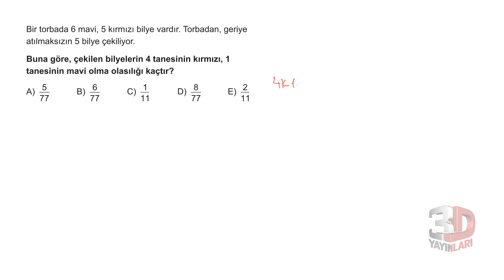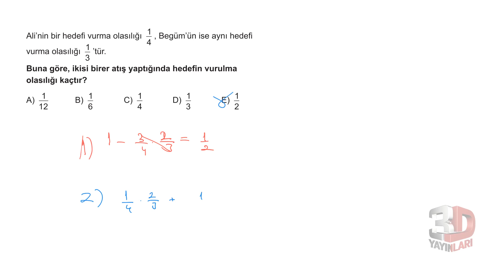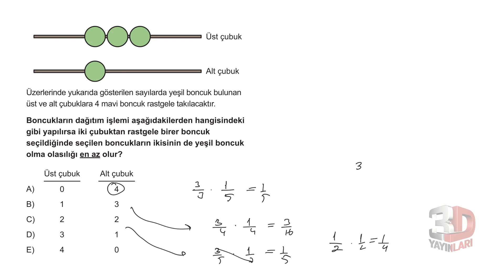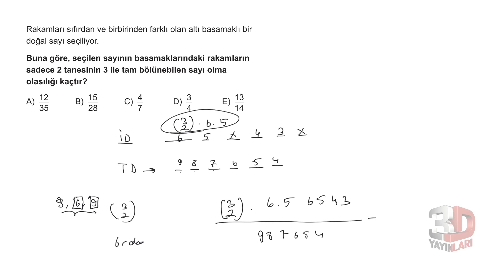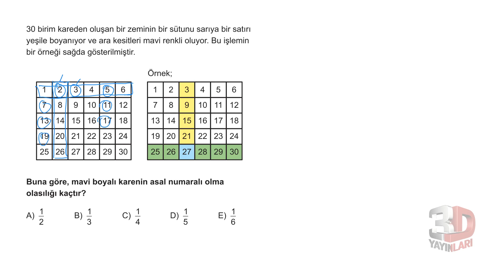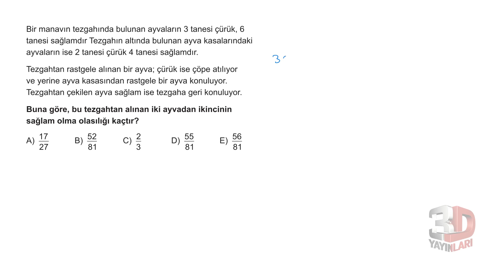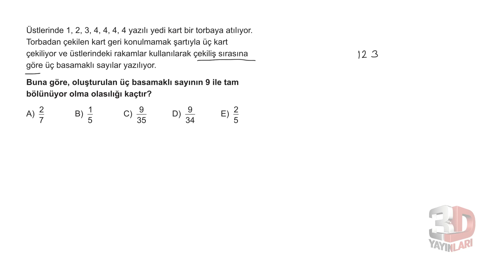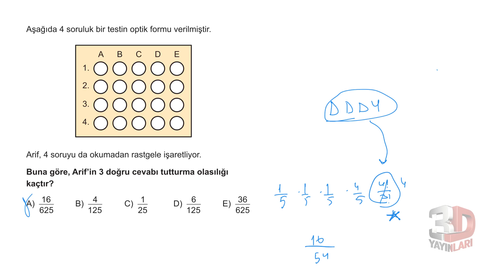TYT Matematik Soru Bankası Bölüm 04 Test 20 Soru Çözümleri